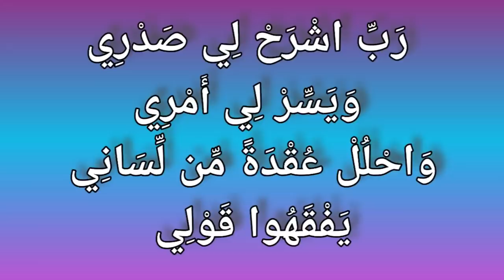ശബ്ദം നന്നാവാന്‍ ഈ ആയത്തുകള്‍ പതിവാക്കുക